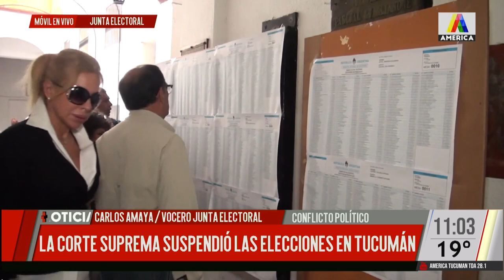Carlos Amaya, vocero de la Junta Electoral: "las elecciones debe ser suspenderse en su totalidad"